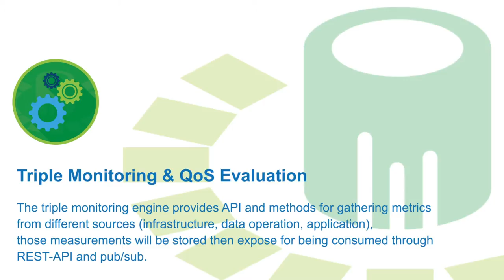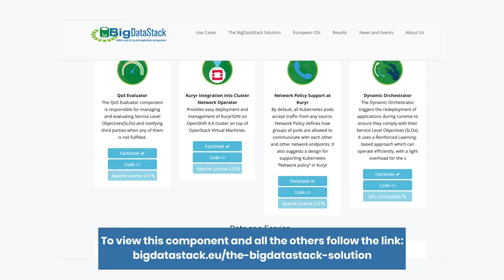BigDataStack Software Component Catalogue - Triple Monitoring Engine